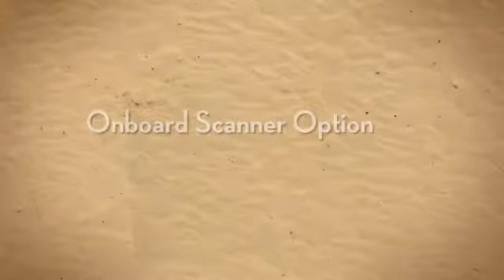Remanufactured Xerox 510 Extreme Wide Format Printer 7D or 10D PPM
Refurbished Xerox 510 Extreme B Package includes Printer 10 D PPM, 3 Drawers, B&W Scanner, Controller